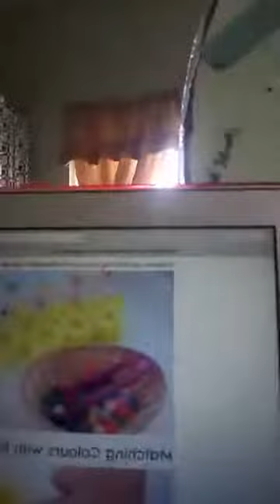Activities at Home During COVID-19 'Break'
Stated at NaRCIE in 2003 doing assessments, workshops, interventions with students etc, Elia Avilez has over 17 years of experience working with children with special needs and learning disabilities. Currently she is the Head of the Special Education Division of Horizon Academy and is presenting some tips and suggestions on how to keep our kids engaged and calm during this Shut In.